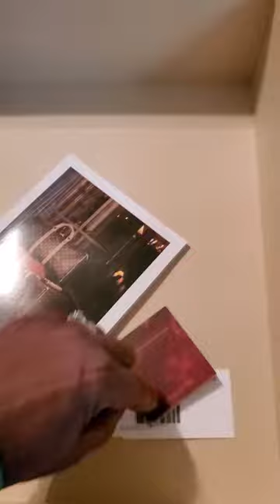Louis Vuitton Watercolor Aquarelle Speedy 30: Quick Unboxing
One handed quick unboxing of a 2008 Louis Vuitton Aquarelle Speedy 30.